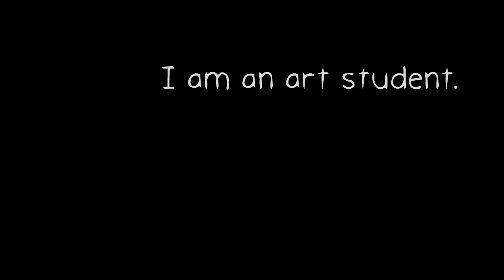Ann - Launch Trailer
There's a reason why no one is allowed to stay in the school at night.

The game is free! You can also play the entire game in Japanese language!  Have fun!
Special thanks to these people for helping me in the development of the game :

Soundtrack by : Yakikaze (Devlin Bataric) & Mandy Kowara
Sam for the Japanese translation of the game and the entire Rong Discord server.